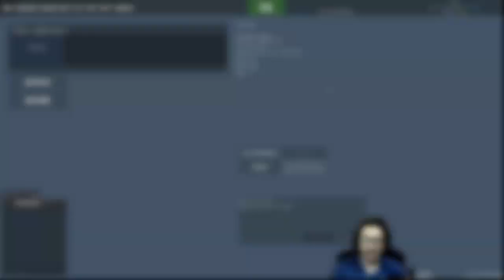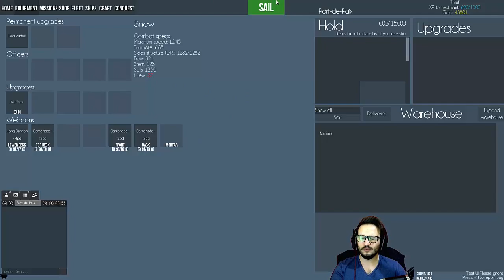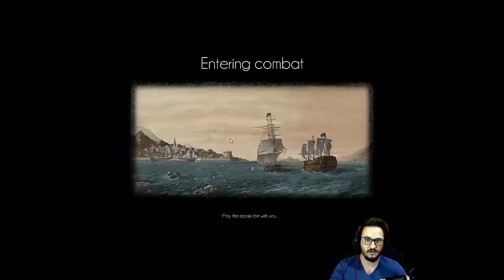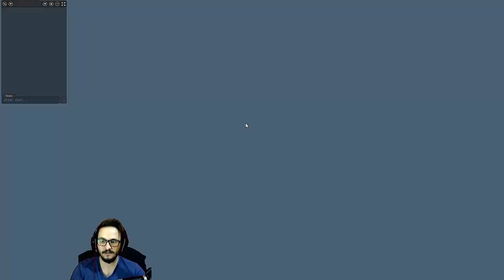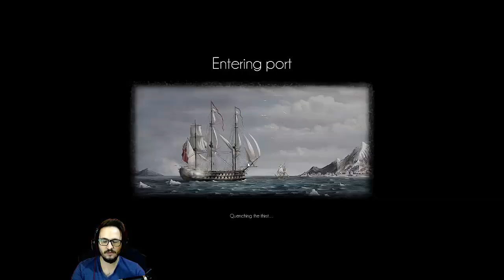Naval Action Türkçe | #4 - Fransız avlıyoruz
Sadakat mi yada ihanet mi? Zorbalık mı? Dünya barışımı? yada en kötüsü SAVAŞ mı? ... ve Naval action ile karşınızdayım. Gemi simülasyonunda çığır açmış bu oyunda; nam, şan ve şöhret için her şeyi yapacağız. İyi seyirler :)